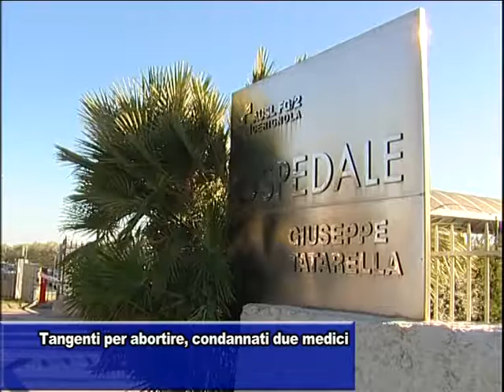TANGENTI PER ABORTIRE, CONDANNATI DUE MEDICI